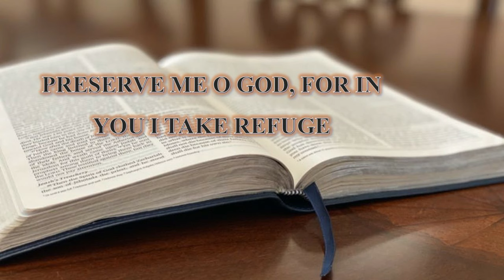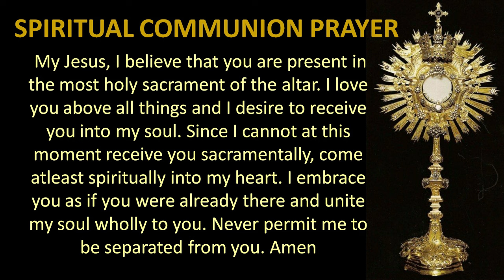Mass in English - 12th June 2024 - SJVSRC, Old Goa